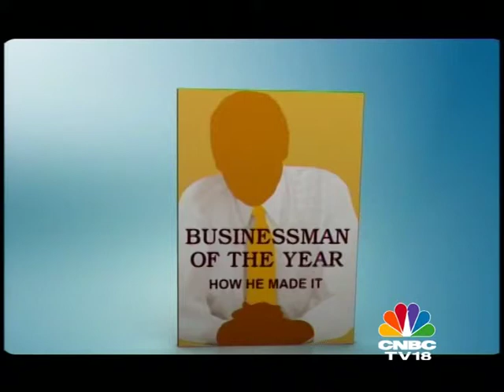CNBC TV 18 Coverage - AVAGMAH Jack Welch Management Institute, India Launch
Panel Discussion on the launch of AVAGMAH - Jack Welch Management Institute @ The Leela, Mumbai - CNBC TV18 coverage